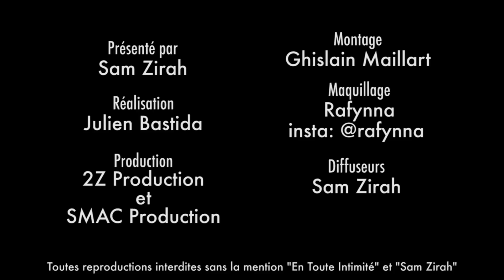Katia (Richissitudes): 3000€/Mois de Shopping ? " J'ai un bon compte bancaire ! "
La jeune styliste aux plus de 300 paires de chaussures de luxe se confie sur ses habitudes hallucinantes de shopping ! Moi ça me fait rêver...Et toi ?

Snap: samzirah

Crédits:
Extrait: (Katia Boumba - Richissitudes - MTV)